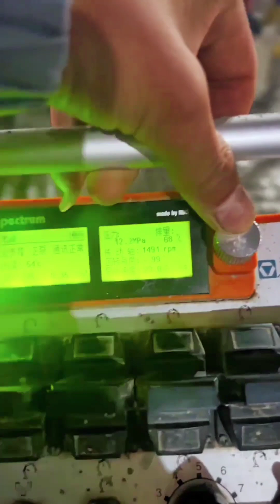SÓ COISAS ESTRANHAS - PARTE 1 (VÍDEOS ENGRAÇADOS, INOVAÇÕES, DEMOLIÇÕES E ERROS)